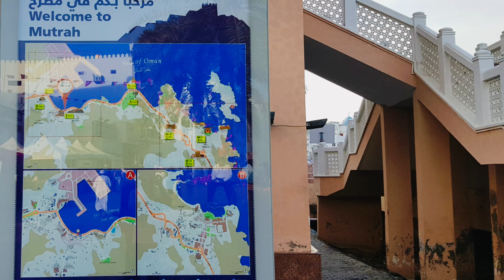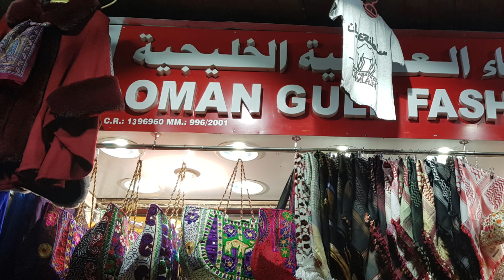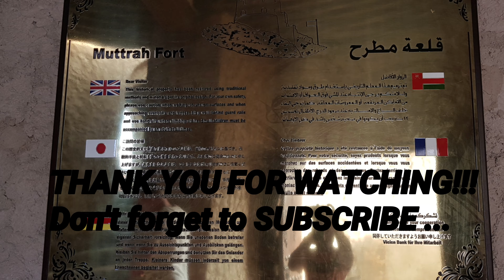MUTTRAH IS ONE OF THE BEST TOURIST DESTINATION IN MUSCAT OMAN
MUTTRAH SOUQ & MUTTRAH FORT
Weekend routine (ofw in OMAN) PART 1